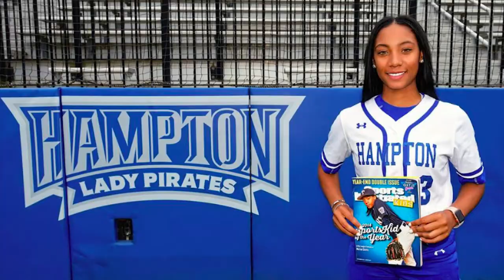10 TIMES THE IMPOSSIBLE BECAME POSSIBLE IN SPORTS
10 TIMES THE IMPOSSIBLE BECAME POSSIBLE IN SPORTS

Sports is a way that brings people together in the most incredible of ways. We all stay with our
eyes glued to the screens, in anticipation of what&#39;s next because we never know what can happen
in a split second. These are the moments we all savor and every so often we all get a chance to
witness history unfold in front of our eyes. Some of these moments became great and are
remembered for years simply due to their near-impossible nature. So, sit back, and watch 10
times the impossible became possible in sports. Watch out for number 1 as it is completely
Number 10.) Bethany Hamilton
Bethany Hamilton is a surfer who started surfing at a very young age. She excelled on the waves
with her incredible surfing skills and professional stunts long before she was unfortunate to be
attacked by a tiger shark at 13 years of age back in 2003. The attack cost Hamilton her arm but
her undying passion and courage remained whole. She couldn&#39;t live long without her passion and
entered the waters again just one month after the attack with a custom board and, after changing
her style to surf with one arm, entered and won professional competitions. Just one year after the
accident, in 2004, Hamilton won the NSSA National Competition in Australia, winning it again
the next year in the USA, and has continued winning competitions ever since.
Number 9.) Erik Weinhenmayer trumps Everest

You might be wondering, what&#39;s so impossible about this, it&#39;s not like it hasn&#39;t been done before.
More than 3,000 people have seen the roof of the world, so why is this any kind of impossible
accomplishment? Well, this guy, Erik, was born with a retinal condition called retinoschisis
which resulted in him being blind by the age of 13. You heard that right, he went all the way
across the treacherous Khumbu Ice Fall, up the Lhoste Face, across hidden crevasses on the
Western CWM, up the avalanche-prone North Col, along the precipitous Northeast Ridge, with
no sight. Just try walking a block or two in your neighborhood with your eyes closed, even with
a friend to guide you, and then think about your chances of getting up a man-killing mountain
without your sight, and you will come to know why exactly is this a miraculous achievement.
Number 8.) Jumping to your death
Skydiving is a popular sport performed by adrenaline junkies and highly adventurous people, and
it is terrifying to the core. There&#39;s a variant of skydiving that will not only scare these adrenaline
junkies but could potentially result in death. This intense sport is known as Banzai skydiving. In
this form, they first throw off the parachute, and then, jump after it. The aim is to catch the
parachute in just enough time so that the diver can make sure the harness is secured, pull the
ripcord, and land safely to the pre-planned landing spot. Everything must be synchronized and
timed accurately to ensure not even the tiniest thing goes wrong in the whole process otherwise it
could result in the death of the diver. Now this daring skydiver, Yasuhiro Kubo, has won a place
in the Guinness book of world records by waiting 50 seconds after jumping before regaining and
deploying his parachute. With exceptional skills and an undaunting attitude, he was able to
retrieve the parachute and was able to glide down and land at the pre-planned spot. Wondering
what&#39;s so jaw-dropping about this? 50 seconds are almost the length of two TV commercials, and
when you&#39;re hanging up in the air without a parachute, it can feel like forever.

Number 7) George Foreman beats Michael Moorer
It was back in 1994 when the impossible dream of George Foreman was fulfilled when he, the
former heavyweight champion, became the oldest man to win the heavyweight crown at the age
of 45, in the seventh year of a most unlikely comeback run. The fight itself has become part of
boxing folklore and is remembered because of the contrasts between Foreman and Michael
Moorer, two men from different generations, with completely different backgrounds and
personalities. So why was it deemed impossible? Foreman was much older, much slower, and a
lot less flexible than the spry, in-his-prime Moorer. Statistically, rationally, logically, and
biologically there was no way Foreman should have won that fight against a 27-year-old reigning
champion. But it was a matter of just one perfectly placed punch that shattered the huge wall of
impossibility.